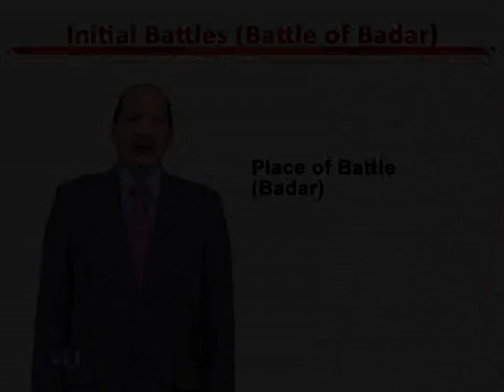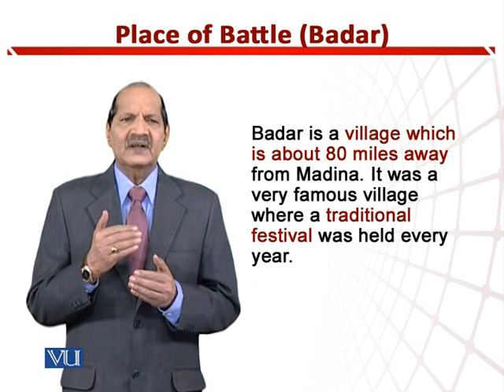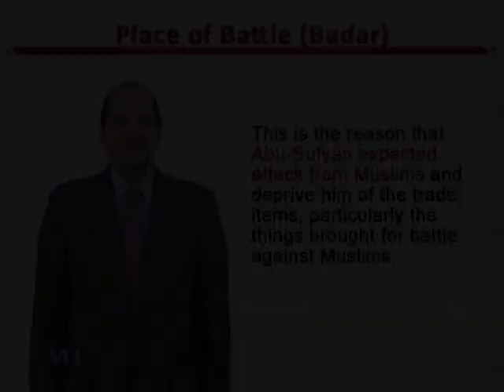Place of Battle (Badar) | Teaching of Social Studies & Islamiat in Early Years | EDU306_Topic139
Topic139: Place of Battle (Badar),
By Dr. Zafar Cheema